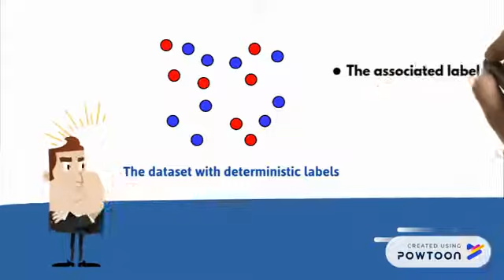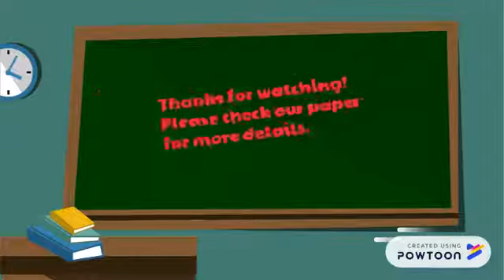Metric Learning from Probabilistic Labels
Authors:
Mengdi Huai (State University of New York at Buffalo); Chenglin Miao (State University of New York at Buffalo); Yaliang Li (Baidu Research Big Data Lab); Qiuling Suo (State University of New York at Buffalo); Lu Su (State University of New York at Buffalo); Aidong Zhang (State University of New York at Buffalo)